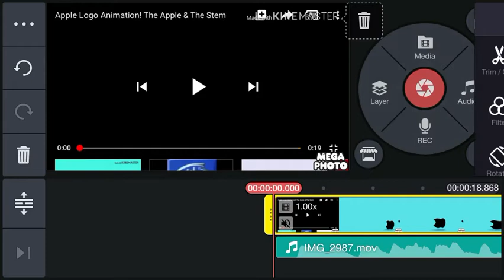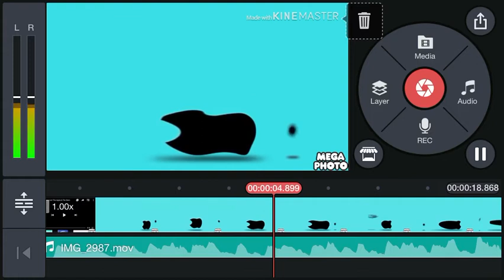How to make going weirdness every FIXED on KineMaster